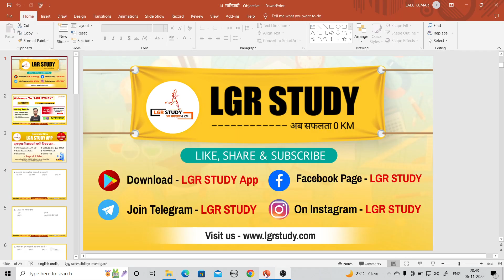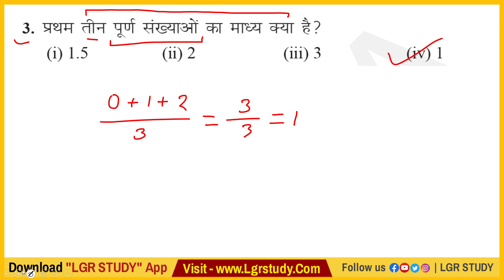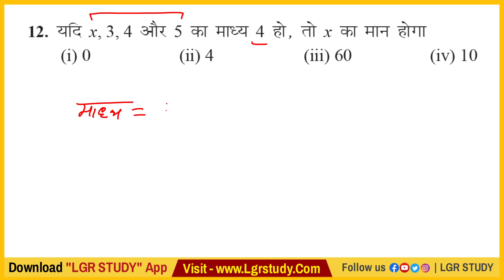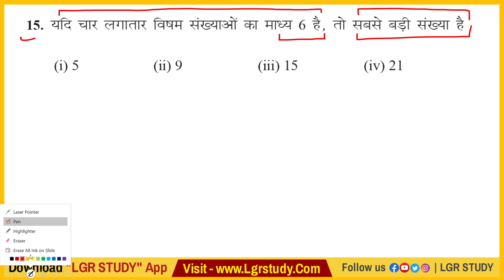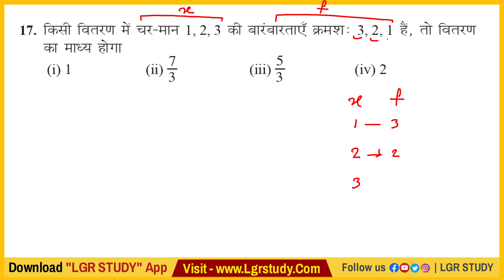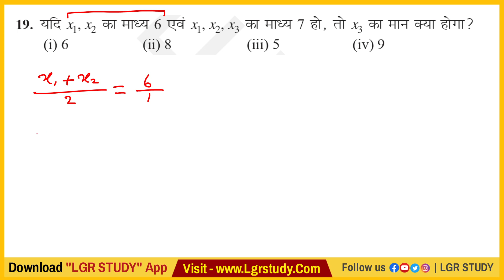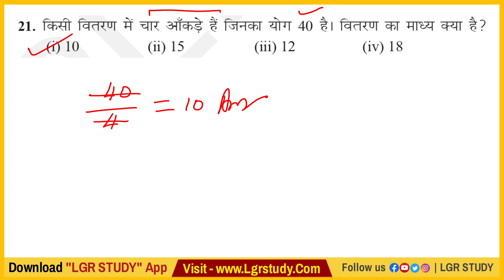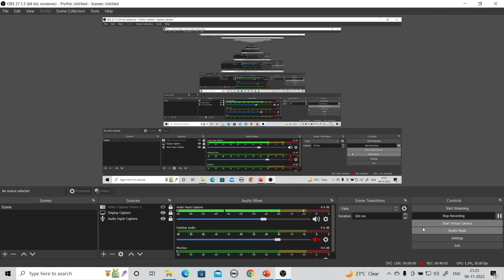Class 10th Math Chapter 14 | सांख्यिकी | important objective question | lgr study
Class 10th Math Chapter 14 | सांख्यिकी | 10th Maths exercise 14.2 | Prashnawali 14. 2 | lgr study
Class 10th Math Chapter 14 | सांख्यिकी | मध्य मध्यक बहलुक